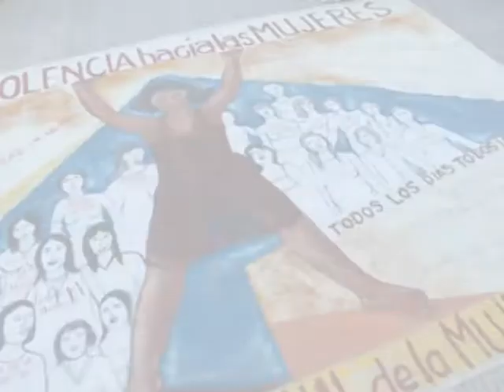dia de la mujer 2011 | tucuman